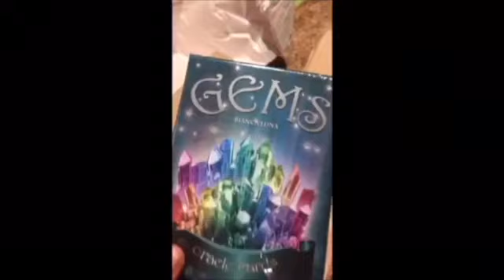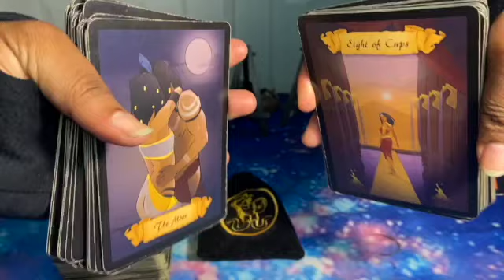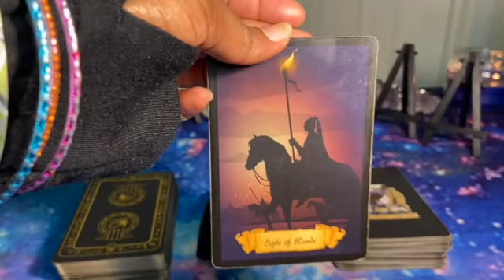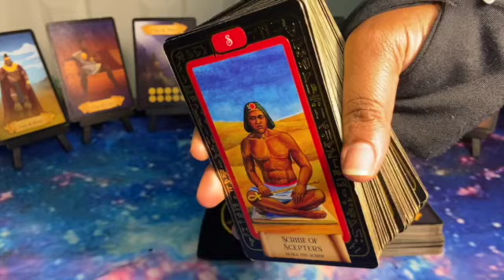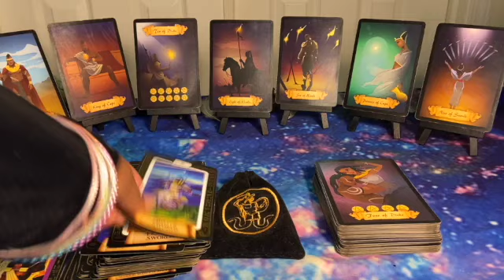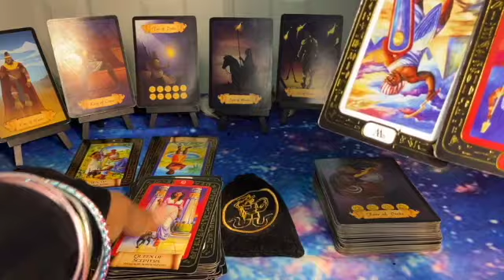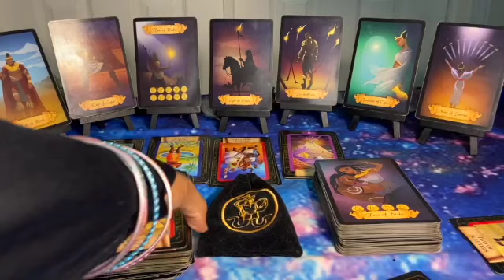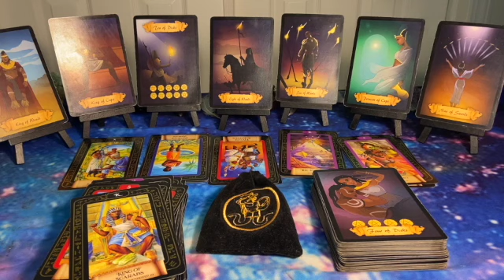KARMIC DEBT IS PAID!! GLOW UP TIME ✨🤩PHYSICALLY & MENTALLY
INTRO: 0:00
ASTROLOGICAL DICE: 1:06
NEWZ OV THE NUBIAN: 3:26
VEIL OF ASET: 7:44

💎60 mins 60.00 USD: 2 (7) card reading with your choice of (4) oracle cards

INSTRUCTIONS:
Expect a 24 hour or earlier turnaround time for your readings and REMEMBER, readings will be sent to the e-mail address the receipt or screenshot was sent from or any means that we have previously discussed by email. **Please include which oracle deck you would like to be used in your reading on the email with your receipt. ⚠️ No Refunds after receiving e-mail reading ⚠️
TAROT DECKS:
🎥UNBOXING OF THE VEIL OF ASET TAROT DECK & ASTROLOGICAL DICE:
💎Newz Ov The Nubian Tarot
ORACLE DECKS:

*Universal Laws
Goddess of The Moon Tarot cannot and does not contain medical or mental health advice. The following commentary is for entertainment only meaning information is provided for general informational and educational purposes only and is not a substitute for professional advice. Accordingly, before taking any actions based upon such information, we encourage you to consult with the appropriate professionals. Goddess of The Moon Tarot does not provide any kind of medical or mental health advice, other than those based on personal advice experience. THE USE OR RELIANCE OF ANY INFORMATION CONTAINED ON THIS SITE IS SOLELY AT YOUR OWN RISK. NEVER MAKE LIFE DECISIONS BASED ON A PUBLIC READING OR SOCIAL MEDIA COMMENTARY. ©️ 2022 Goddess of The Moon Tarot